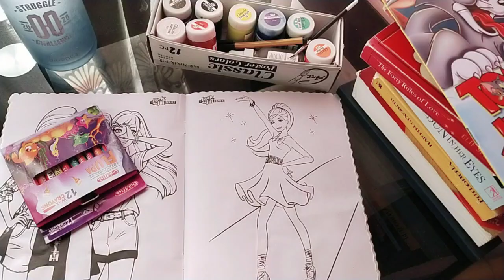Barbie Dress Coloring 🎨🖌️❤️ Beginner coloring/painting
This video is for everyone to enjoy coloring 🥰